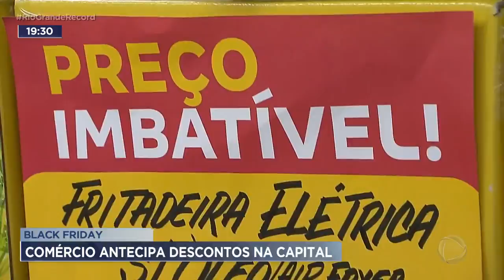Black Friday: comércio antecipa descontos na capital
Quem pretende aproveitar a tradicional temporada de ofertas da Black Friday, já pode ficar de olho nas vitrines. A perspectiva é de bons negócios para o consumidor e para o comércio.